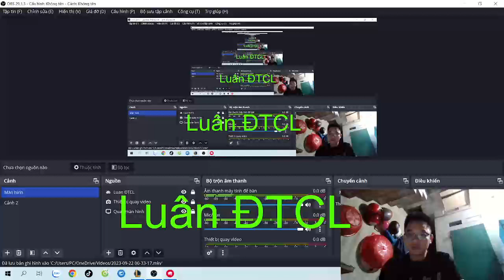LMHT TFT Good Choice General Set Points Gold EP136